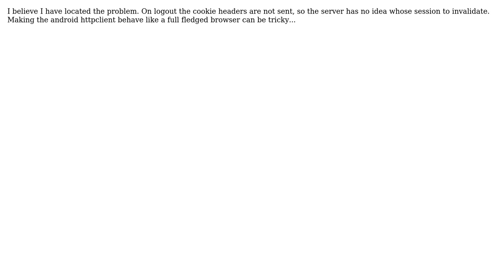Symfony 2 api logout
With thanks & praise to God, and with thanks to the many people who have made this project possible! You are responsible for your own actions.